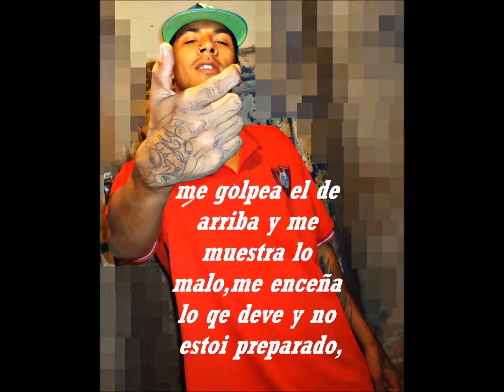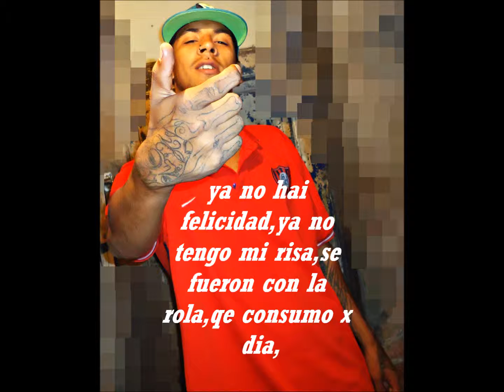LT14 - Leguaje Prohibido